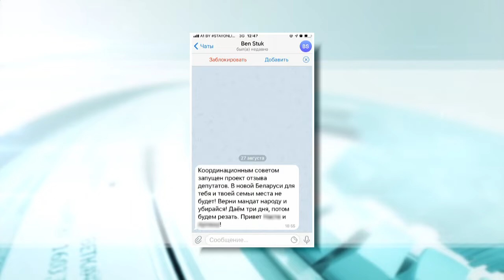Обращение депутата Ольги Креч